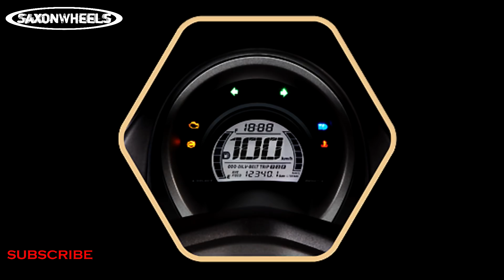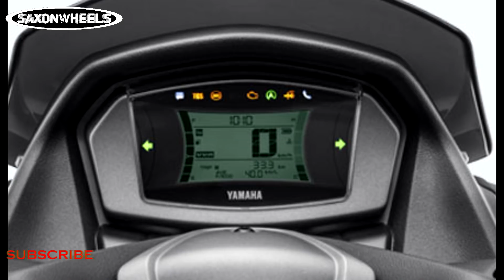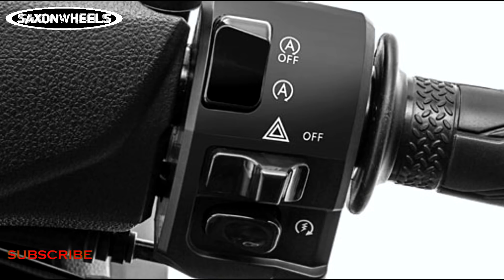YAMAHA NMAX 2020 FEATURES | ANO BA ANG NADAGDAG?